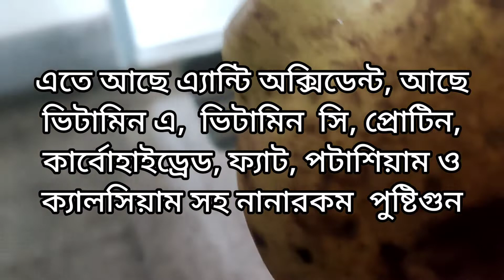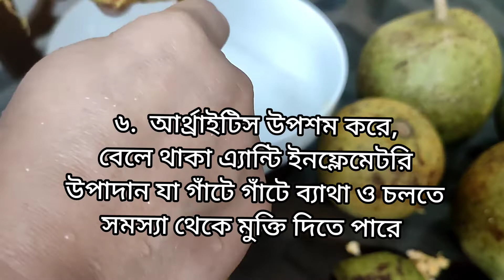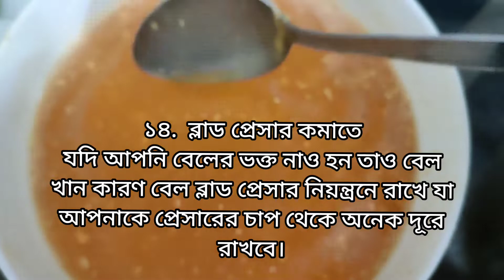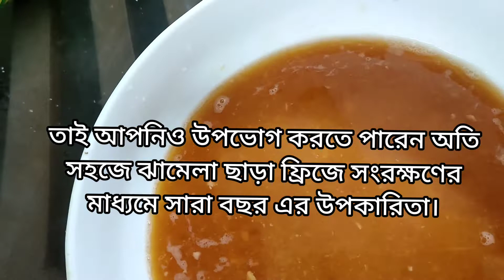কিভাবে সংরক্ষণের মাধ্যমে সারা বছর বেলের শরবত খাই | How to Preserve Wood Apple Without preservative